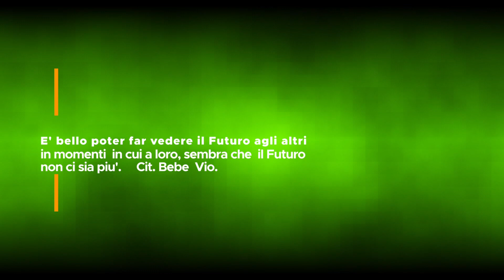MESORACA: GIORNATA DELLE PERSONE CON DISABILITA'